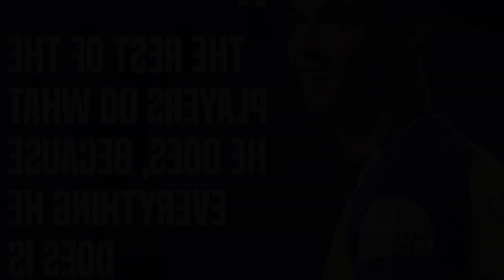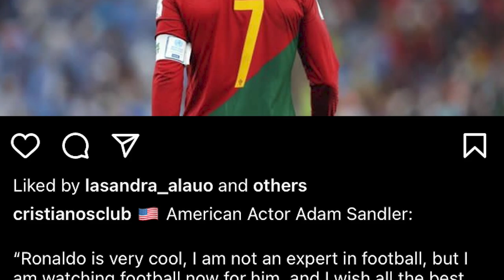peit kumno une u actor ba pawnam u kren shaphang ka football bad u ronaldo